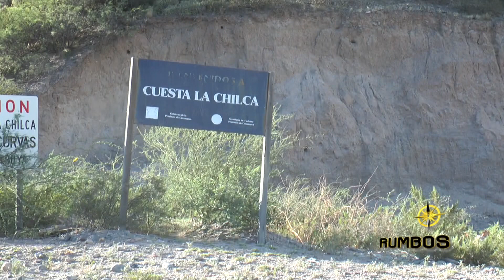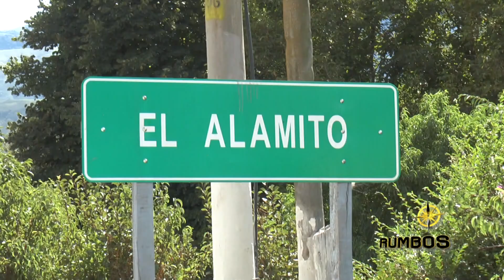ANDALGALÁ ACONQUIJA CATAMARCA RUMBOS PARA VER URSPRUNG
Pintoresco trayecto por la cuesta de La Chilca, hasta alcanzar los casi 2.000 mts. s.n.m. donde se encuentra una altiplanicie conocida como "Las Estancias" y que tiene como cabecera la población de Aconquija.